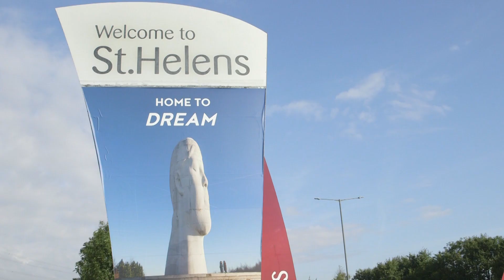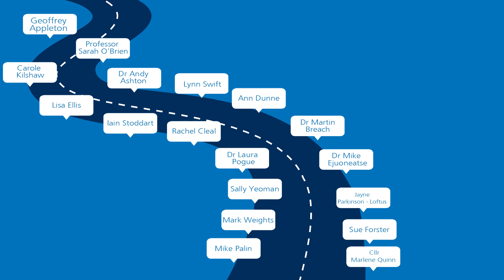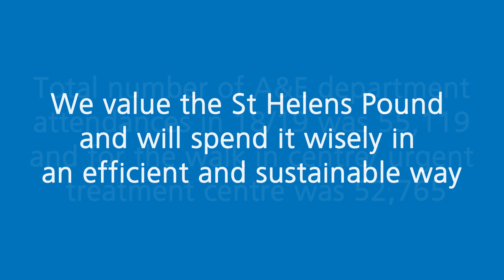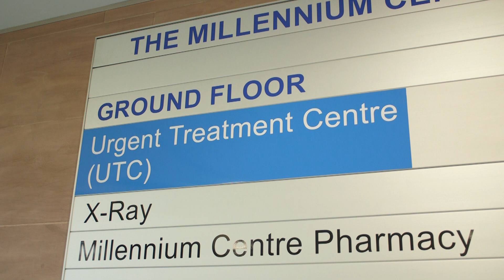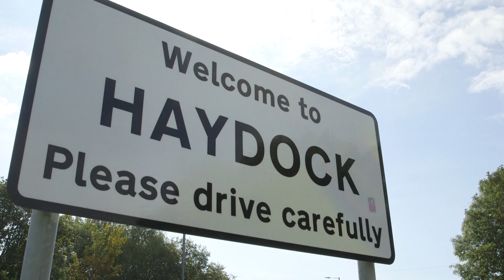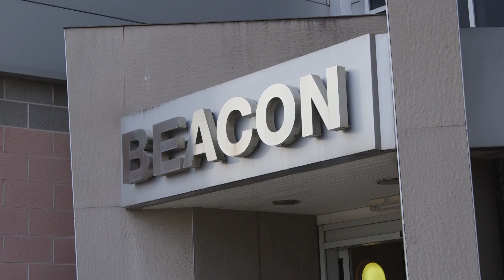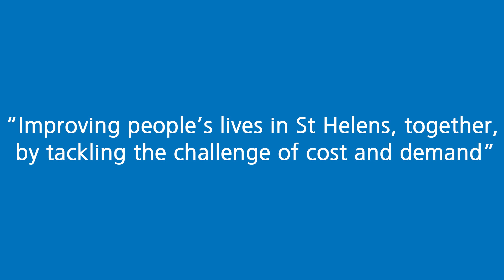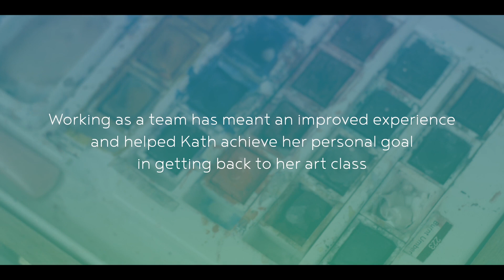NHS St Helens Clinical Commissioning Group AGM 2019